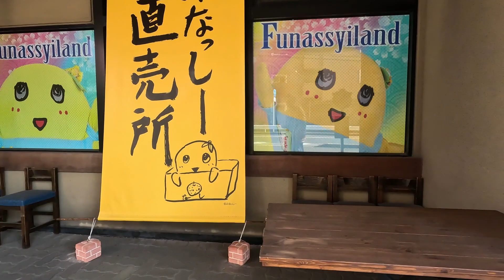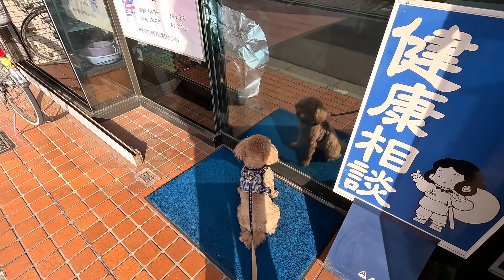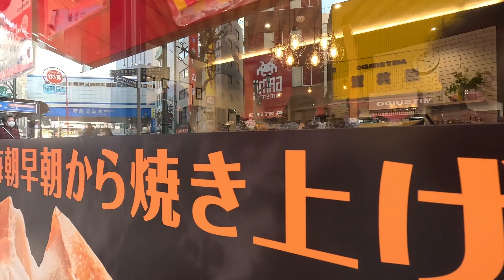menuはじめました！ 「あせる王様」のパンの種類がめちゃ増えてた！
あせる王様で食パン以外のパンの種類がめちゃ増えていた。
ランチタイムに稼働しているフードデリバリーをUberとmenuの二本立てにしました。

0:00 朝のおさんぽ ふなっしーランド
2:27 menu始めます！
3:10 ランチタイムはフードデリバリー
4:40 夕方のおさんぽ
4:57 待ってるよ
5:15 あせる王様でパンを買ったよ
5:48 夜のお仕事行ってきます

59才と8カ月でビデオブログをはじめました。

2021年4月に定年を迎えましたが、住宅ローンが73才まであるので、働き続けなくてはなりません(^▽^;)

65才で年金を貰えるまでは、バスの運転手をするつもりです。

使用機材
カメラ
【GoPro HERO10 Black】
【DJI Pocket2】
【Apple iPhone12】
【SONY ZV-E10】

マイク
【ゼンハイザー MKE 200】
【SONY ECM-W2BT】

【ZOOM F2-BT】

編集
Adobe PremierePro
DaVinci Resolve